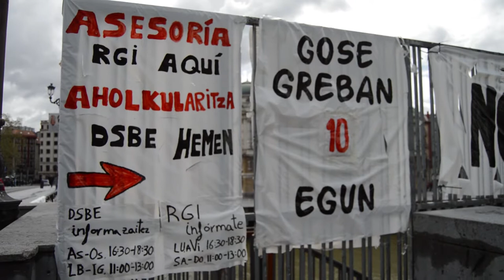Militantes de CUP y Alternativa d'Esquerres muestran su solidaridad a las huelgistas de hambre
Militantes de CUP y Alternativa d'Esquerres de cornellà han mostrado su solidaridad a las personas en huelga de hambre en defensa de la RGI